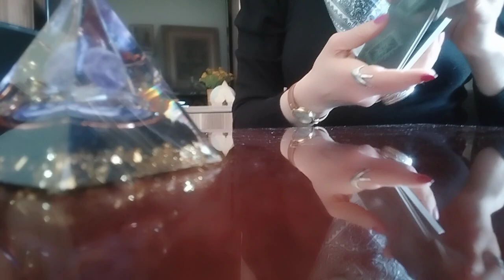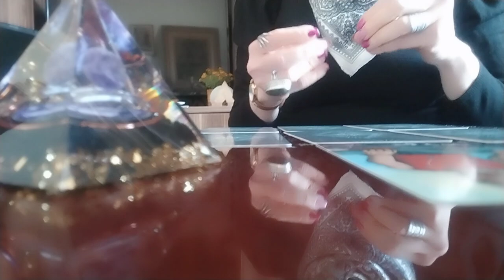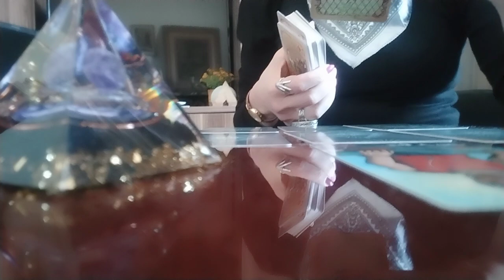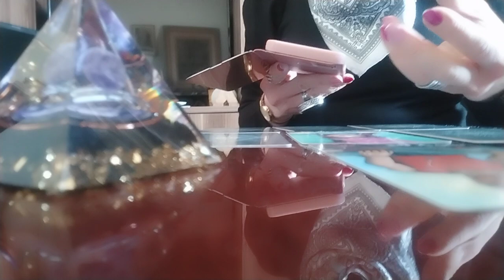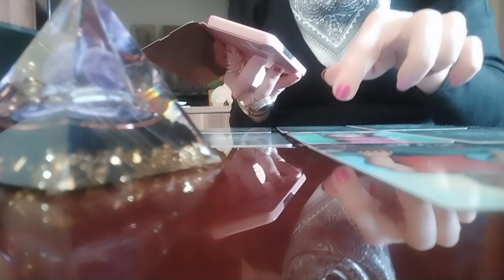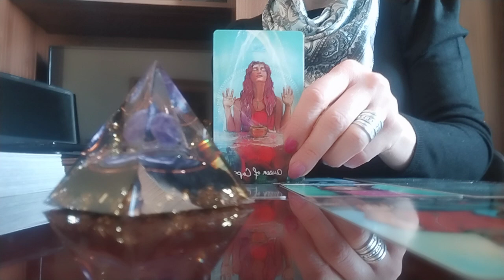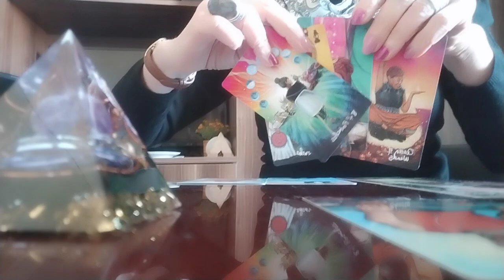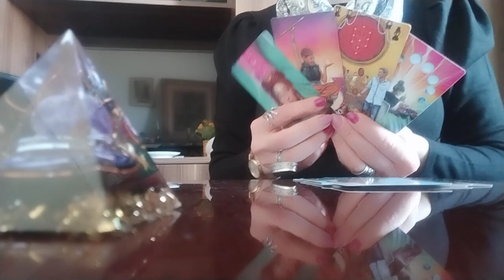მიმდინარე წელს პოპულარობა და ბედნიერება გექნებათ?!/ნახეთ ვიდეო!✨👍🌞💒✨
გამოიწერეთ არხი და დასვით შეკითხვა, რომელიც გაღელვებთ,
გიპასუხებთ ყველას!

მადლიერების გამოხატვა - დონაცია შეგიძლიათ თიბისი ბანკის ანგარიშით:

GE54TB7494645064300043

მიმღები. ქ. ა.